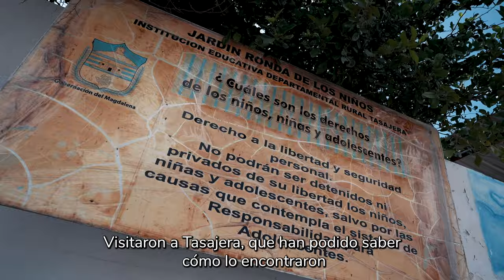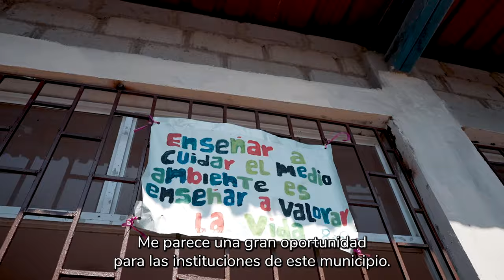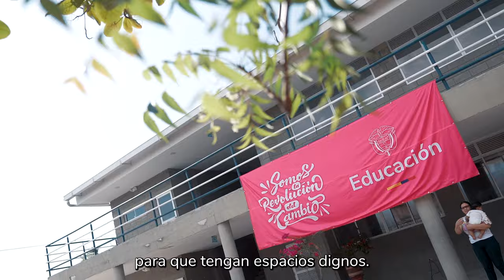Firmamos un contrato por 80 millones de dólares para mejorar la infraestructura educativa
¡Un día histórico para la educación de Colombia 🇨🇴!

El ministro de educación Daniel Rojas Medellín y el presidente del Banco de Desarrollo de América Latina - CAF, Sergio Díaz-Granados, firmaron un contrato por 80 millones de dólares para mejorar la infraestructura educativa y beneficiar a más de 86 mil estudiantes en todo el país.